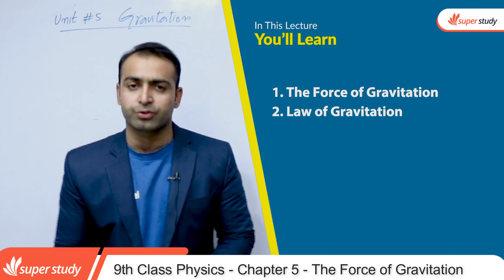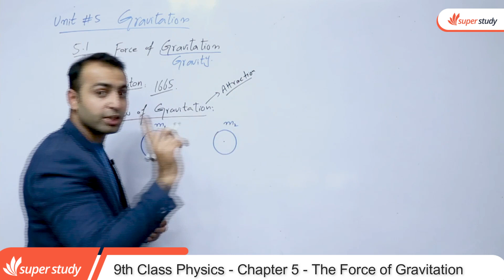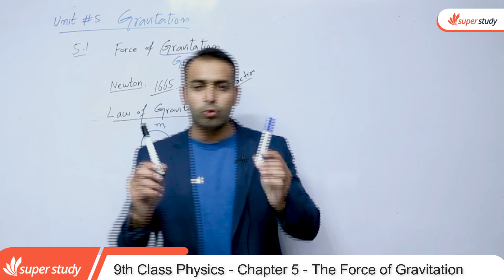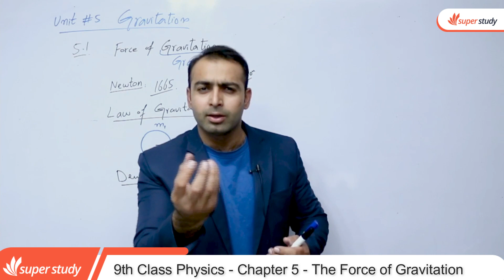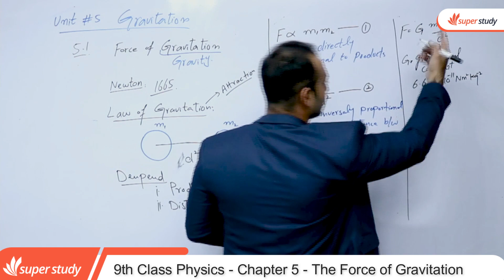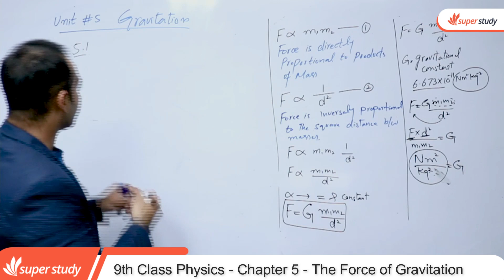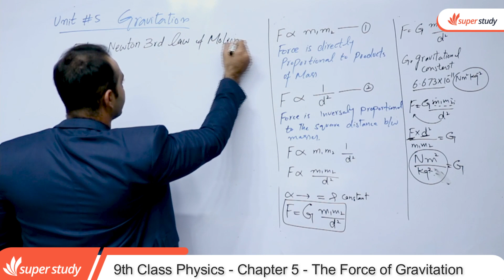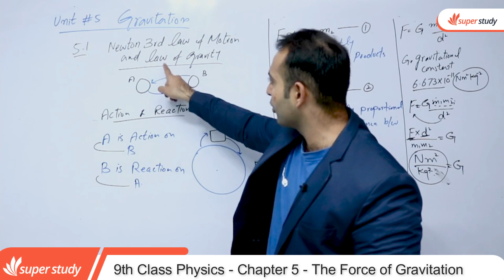Physics Class 9 Chapter 5 - Class 9 Physics Chapter 5 - 9th Physics Ch 5 The Force of Gravitation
In this video lecture teacher explain 10th Class Physics Chapter no 5 The Force of Gravitation. The topic being discussed is Physics Class 9th Chapter 5 - Class 9 Physics Chapter 5 - 9th Class Physics Ch 5 The Force of Gravitation.